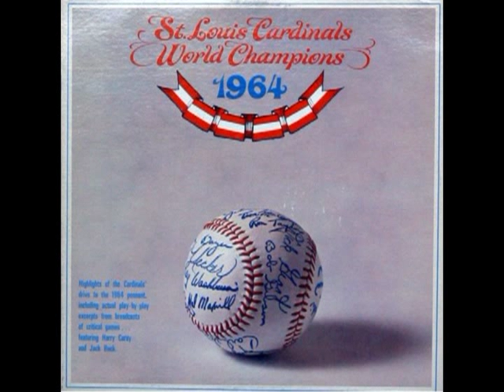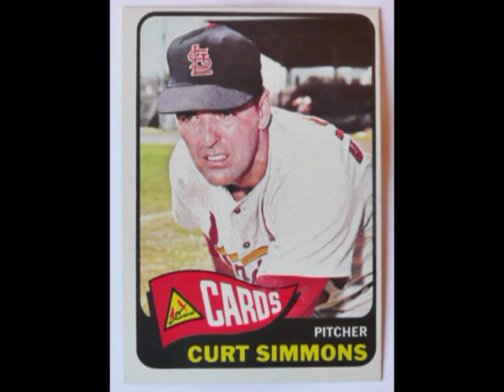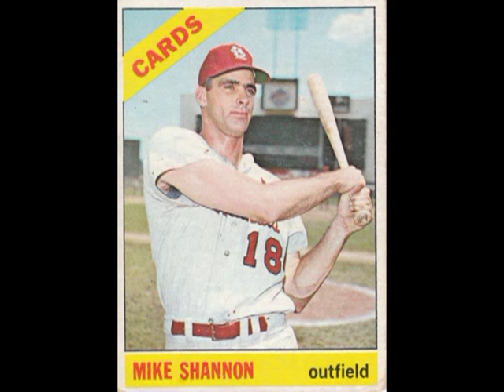1964 St. Louis Cardinals with Harry Caray and Jack Buck - Part 02 of 03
Part 02 of 03 of St. Louis Cardinals highlights from the incredible 1964 season with narration and play by play from Harry Caray and Jack Buck!